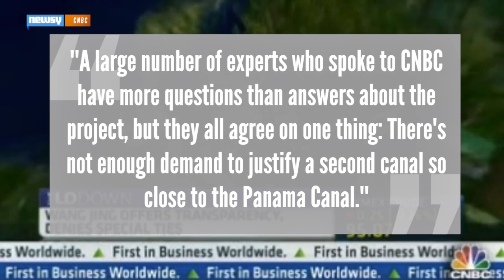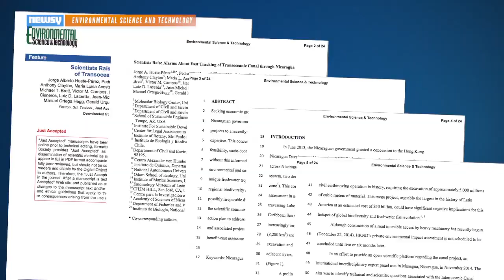Scientists Say Nicaragua Canal Could Prove Disastrous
The mystery behind the Nicaragua Canal, one of the most ambitious engineering projects of all time, is deepening.